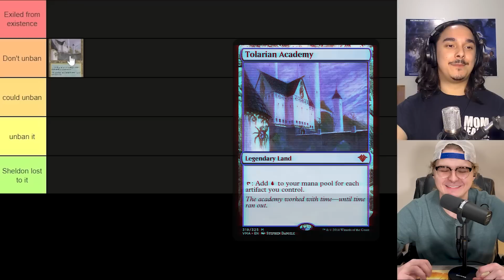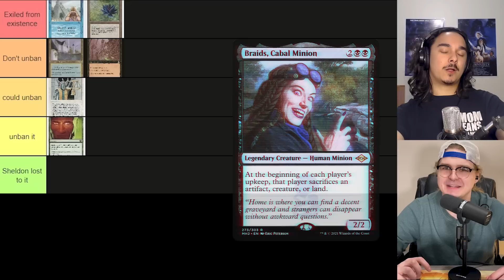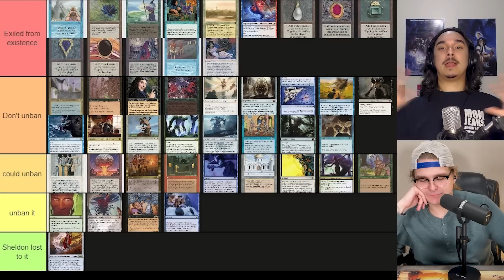EDH Banned Cards Tier List | Ranking all the EDH Banned Cards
There's a lot of cards deemed too powerful for Magic's most popular format Commander. But are these banned cards really so oppressive that they should be forbidden? This episode Cameron and Ian put the Commander ban list to the test and rank the cards on a tier list.

Follow Cameron @holding_priority on instagram!
Follow Ian @rulezeroedh on instagram and twitter!

Music from Uppbeat (free for Creators!)